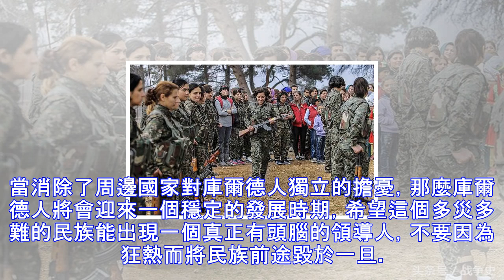被美國坑民族形勢危在旦夕，庫爾德娘子軍用自爆回應土耳其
自古以來戰爭讓女人走開，因為天性上差別，女人千百年一直扮演著戰爭最悲慘犧牲品的角色，但是也往往由於要抗爭這種不公平的命運，造就出古今中外歷史上無數勇烈超過男性的女英雄，中國有花木蘭、紅色娘子軍，世界其他地區也同樣湧現出層出不窮的女英雄。今天，我們就來看看現在就活躍在世人敬佩驚嘆目光中的庫爾德娘子軍。【享譽世界的庫爾德娘子軍】自敘利亞戰爭爆發以來，尤其是宗教極端組織在伊拉克敘利亞興風作浪，中東地區的主要民族之一的庫爾德人迅速武裝起來，保衛家園。庫爾德娘子軍那時起就進入世人視野中，她們既有兒孫繞膝的大媽，也有豆蔻青春的少女，但無不滿懷對極端匪徒的仇恨，個個都能以超越男性的英勇無畏投入戰爭。取得數不...
源: pixpo